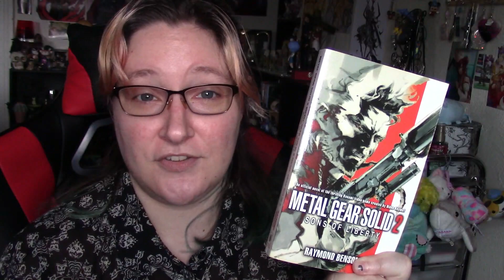My Favourite Video Game Tie-In Novels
Listen to me ramble about my favourite novels that tie in with video games for 20 minutes! I'm trying to get comfortable on camera.

My first sit down and talking video!